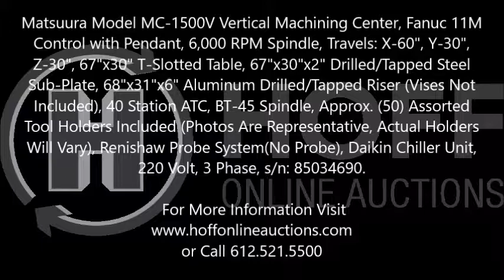Matsuura Model MC 1500V Vertical Machining Center Lot 560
Matsuura Model MC-1500V Vertical Machining Center, Fanuc 11M Control with Pendant, 6,000 RPM Spindle, Travels: X-60", Y-30", Z-30", 67"x30" T-Slotted Table, 67"x30"x2" Drilled/Tapped Steel Sub-Plate, 68"x31"x6" Aluminum Drilled/Tapped Riser (Vises Not Included), 40 Station ATC, BT-45 Spindle, Approx. (50) Assorted Tool Holders Included (Photos Are Representative, Actual Holders Will Vary), Renishaw Probe System(No Probe), Daikin Chiller Unit, 220 Volt, 3 Phase, s/n: 85034690. or Call